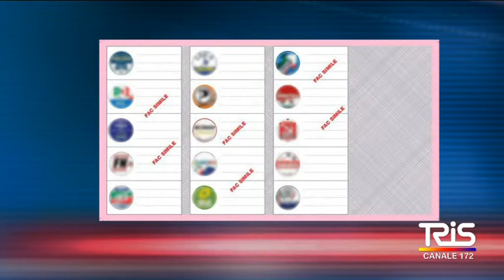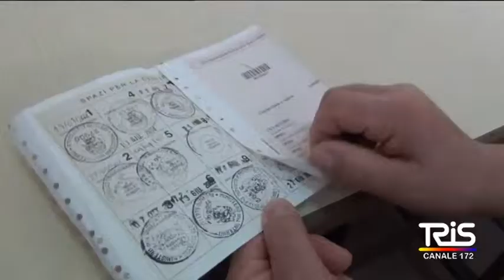Elezioni Europee, al voto 98 mila siracusani